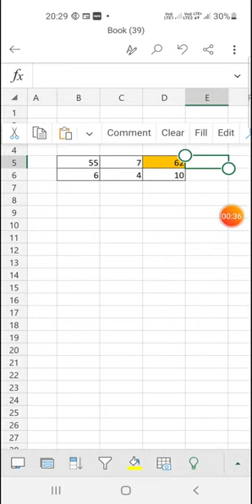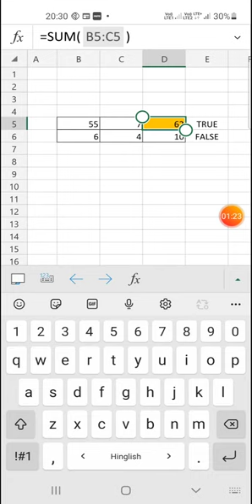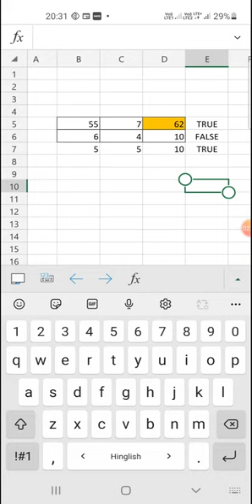How to use ISFORMULA in Microsoft Excel@COMPUTEREXCELSOLUTION